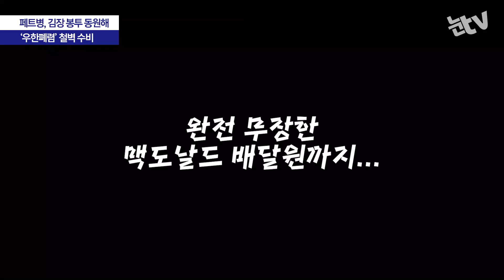페트병, 김장 봉투, 방독면까지…. 중국인이 바이러스를 피하는 방법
(서울=뉴스1) 이승아 기자, 정수영 기자 = 중국 국가위생건강위원회에서 31일 오전 0시 기준 신종 코로나바이러스로 인한 사망자가 213명, 확진자가 9692명이라고  발표했다.
 극심한 공포에 사람들은 바이러스의 감염을 막기 위해 마스크를 쓰고 손 세정제를 이용하며 주의를 기울이고 있다.

 이 가운데 사회관계망서비스(SNS) 트위터와 웨이보 등에서는 중국 국적으로 추정되는 사람들이 인파가 붐비는 공간에서 자신을 보호하기 위해 커다란 페트병을 잘라 헬멧으로 사용하거나 비닐시트를 뒤집어쓰는 등 갖은 노력을 하는 모습을 포착한 사진들이 시선을 끌었다.

 이처럼 외부 접촉 차단에 공을 들이는 이유는 신종 코로나바이러스 주요 전파 경로가 침방울 등 분비물을 통한 비말 감염으로, 눈물샘을 통해서도 바이러스가 침입할 가능성이 있는 것으로 알려졌기 때문이다.